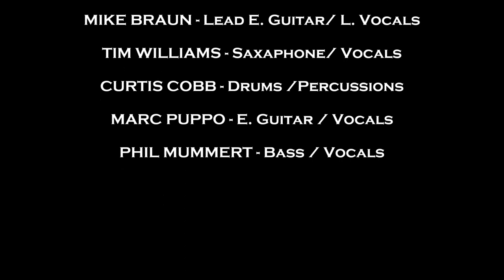Mission Peak Band Holy Spirit Festival 2013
Our 4th year in a row performing at the Holy Spirit Festival in Fremont, CA. We've included a combination of unique cover songs and intriguing new original songs. Hope you enjoy!